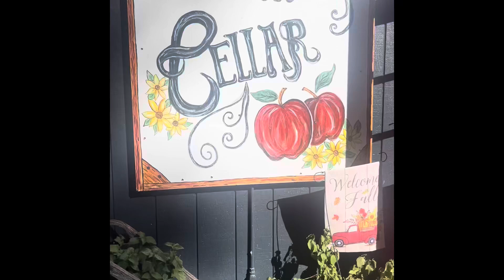Grandpa’s Cellar Apple Hill Placer County California Fall Fun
Grey and Rory visit the farms of Apple Hill in Northern California. Grandpa’s Cellar is always a favorite for the hot chocolate and coffee flights but get there early as the line gets very long!! Apple Hill is a fun place to go for fall fun September through November of each year. Find apple orchards, pumpkin patches, crafts, all kinds of baked treats, photo ops, and more!!